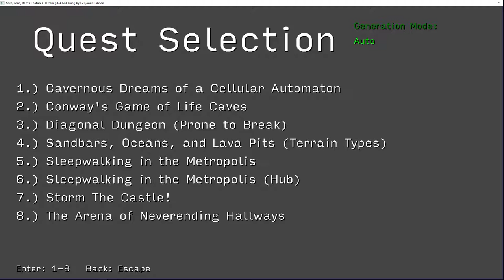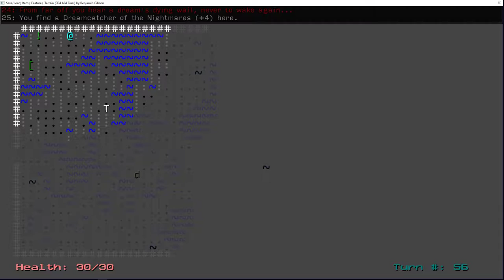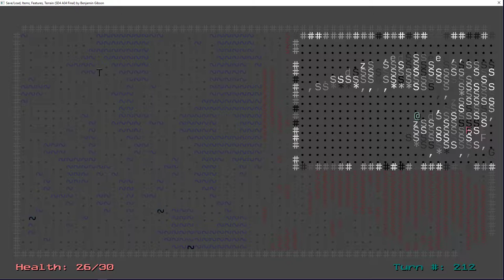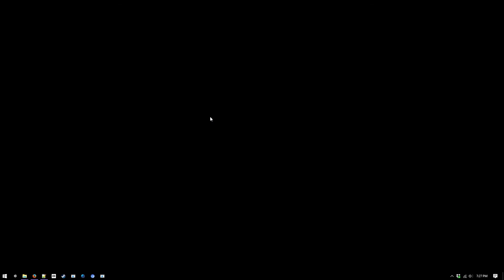Hembleciya Gameplay - Sandbar Run (50% Lava $, 50% Water ~)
(HD highly recommended!) Hembleciya has players explore a traditional but heavily data-driven roguelike, themed around dreams (cf. the titular Lakota Sioux vision quest). The game applies the AI behavior system’s extensibility to add absorbing and terraforming abilities to dream enemies, overwriting a portion of the map with a developer-made dream map parsed from XML.

With each run, I'm simply attempting to explore all unseen areas in the map as well as take down all the dream enemies. Because the emergent nature of the terraforming AI fascinates me, the forgiving nature of stockpiling items (the ")" weapons, "]" armor, and "!" potions) allows for studying the dreams' XML-customized behaviors Dream and Amalgamate. The procedurally generated map types generally fall between being open and vulnerable (see Arena, Sandbar runs) or alternatively narrow with doors sprinkling into 1-glyph wide corridors (see Metropolis runs, with respect to Fritz Lang's film).